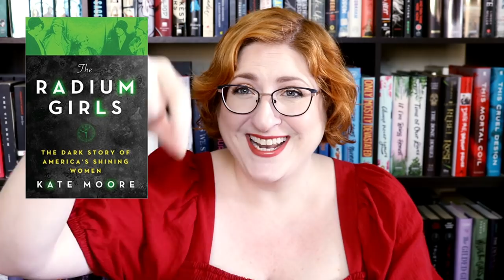THE MAIDENS AIN'T IT (SPOILER RANT-ish REVIEW) | Summer Reading Wrapup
At long last, my summer 2021 reading wrapup. It's been, uh, 4 months and I read 7 books? lol. But some interesting ones! Home run non-fiction and a SUPER BUZZY dark academia thriller I really didn't love and will have a spoiler discussion on! (The Maidens) The Maidens is also the first audiobook I have ever listened to.

Everytime you see the camera bump that's a kitten!

00:00 Introduction
01:04 Empire of Pain by Patrick Radden Keefe
04:35 The Radium Girls by Kate Moore
06:44 The Woman They Could Not Silence by Kate Moore
11:08 Forever Young by Hayley Mills
17:38 A Familiar Sight by Brianna Labuskes
23:42 The Maidens by Alex Michaelides
33:50 The Maidens SPOILER DISCUSSION
43:31 There Was A Little Girl by Brooke Shields

+LINKS+
Goodreads:

+FILMING SPECS+
Camera: Canon t6i
Mic: Rode VideoMic  Pro+
Lighting: Limo Studio Soft Kit
Editing Software: Magix Movie Edit Pro